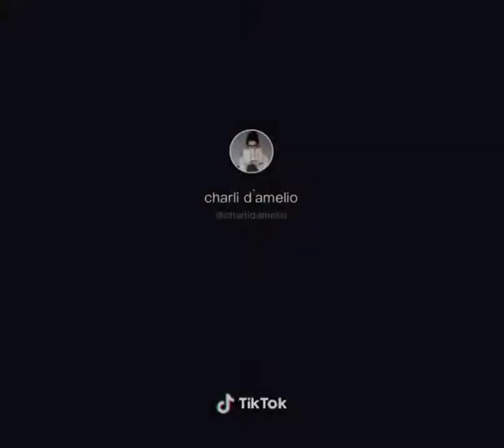Charli d'amelio Tiktok 262